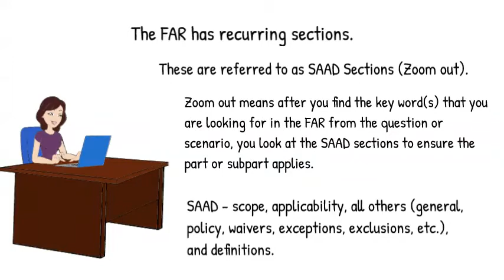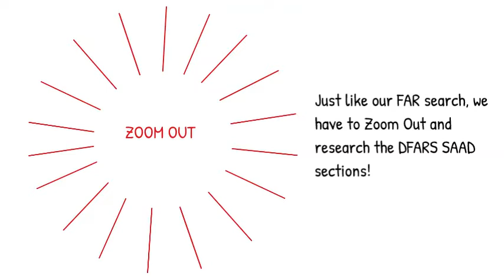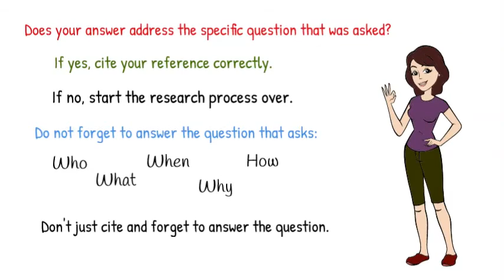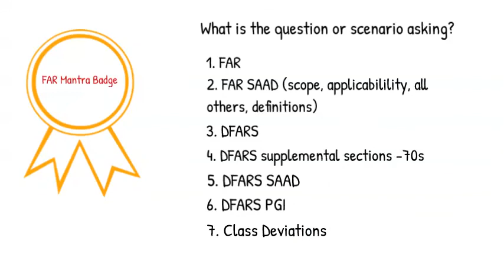What is the FAR mantra